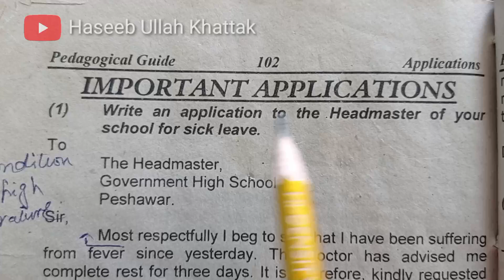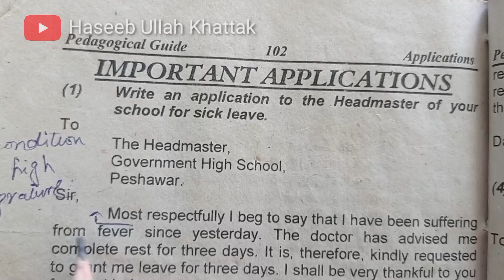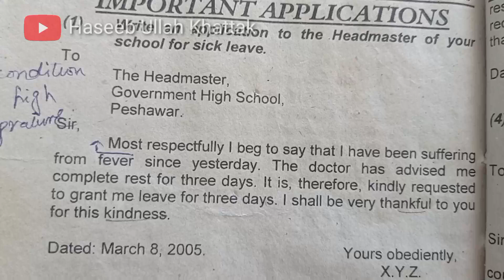Writing Application For Sick Leave|Writing An Application To HeadMaster For Sick Leave In English